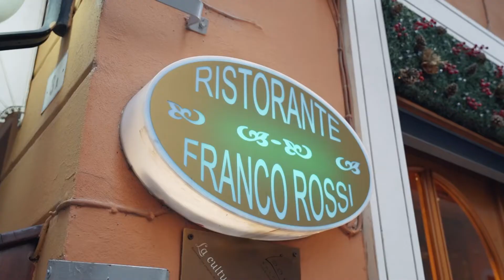Ristorante Franco Rossi Bologna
Potete trovarci in Via Goito, 3, Bologna
Vi aspettiamo!

Contatti:
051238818